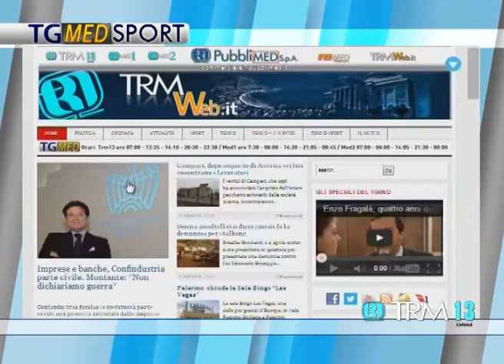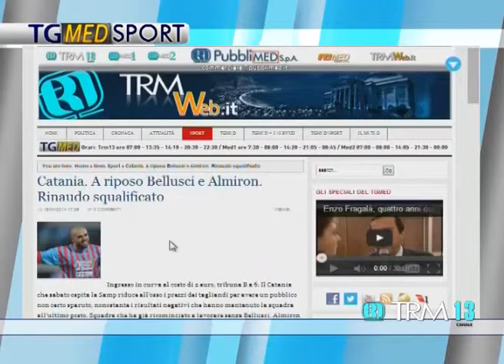TG MED SPORT sera 15 aprile 2014